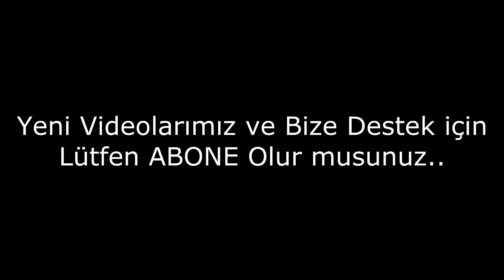Zor Zamanlarda İşinize Yarayacak Şeyler